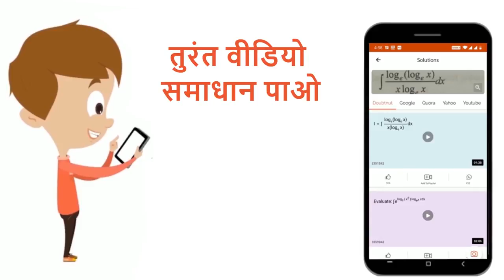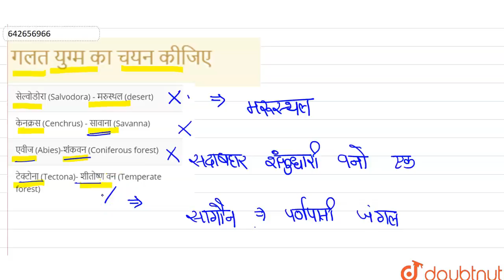गलत युग्म का चयन कीजिए | 12 | जीवोम और जैव-भू -रासायनिक चक्र | BIOLOGY | ERRORLESS HINDI | Doub...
गलत युग्म का चयन कीजिए
Class: 12
Subject: BIOLOGY
Chapter: जीवोम और जैव-भू -रासायनिक चक्र
Board:NEET

👉 Have Any Query? Ask Us.